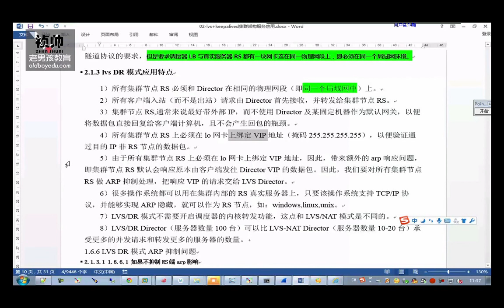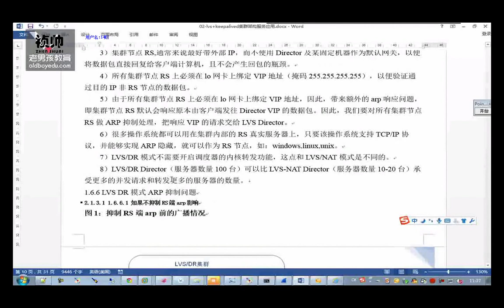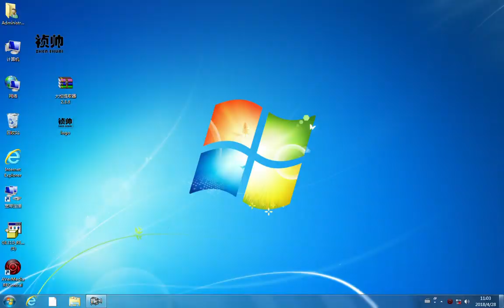26-18 oldboy 1